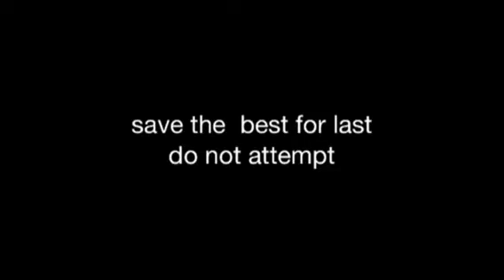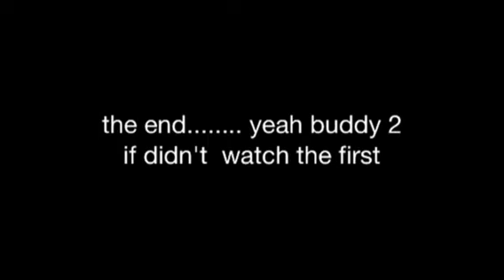Best basketball shots 2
Some amazing shots